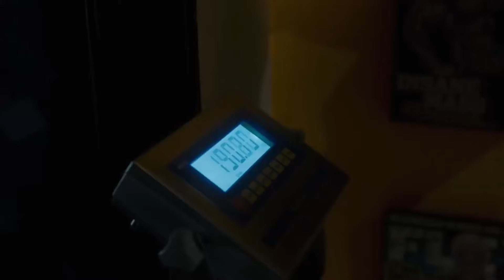Chris Bumstead ¿El Verdadero Mr. Olympia? Predicciones y Análisis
Live con mi amigo el Master Coach Fitness @tomasgonzalezjadue.
Qué Opinas ¿Tendremos a un nuevo Campeón? Yo pienso que si, a continuación los resultados del año pasado, Mr Olympia 2022:

1. Hadi Choopan - $400,000 Dlls.
2. Derek Lunsford - $150,000 Dlls.
3. Nick Walker - $100,000 Dlls.
4. Brandon Curry - $40,000 Dlls.
5. Mamdouh "Big Ramy" Elssbiay - $30,000 Dlls.